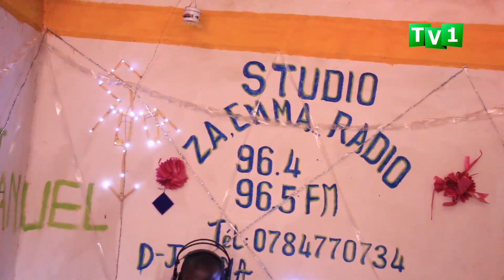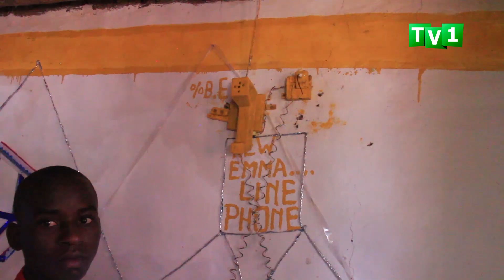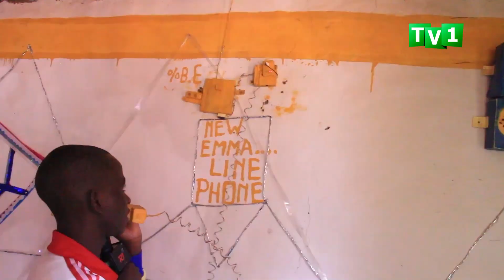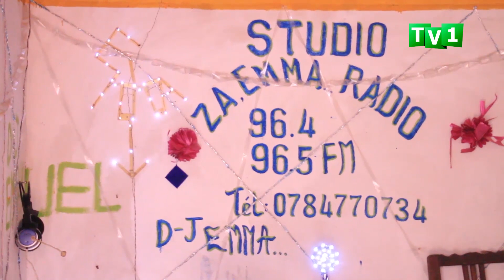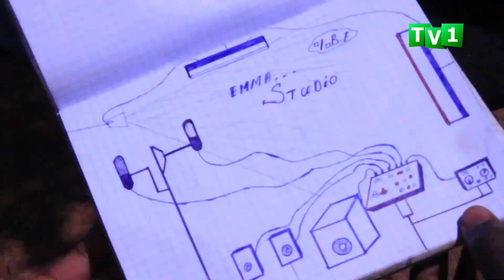Biratangaje! Yakoze Telephone itajyamo sim card? yaremye Radio ye bwite!!/ uyu mwana n'umuhanga pe .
Mu murenge wa Nyakabuye mu karere ka Rusizi
hari umwana witwa Mvuginyumvira Emmanuel ufite
imyaka 17 wakoze Radio ndetse akaba yaranakoze
Telefoni itajyamo SIM CARD.